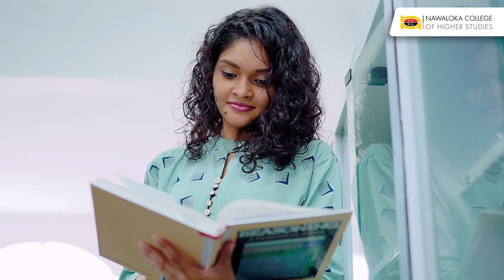Here's why Sanuri Priyanwadhu chose to pursue her Higher Education at NCHS.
Start your USA Degree Program at NCHS, leading to a Bachelor's Degree in Engineering, Science, IT,  Business and many more.
Register now for the March 2022 Intake!
𝟓𝟎% 𝐑𝐞𝐠𝐢𝐬𝐭𝐫𝐚𝐭𝐢𝐨𝐧 𝐅𝐞𝐞 𝐖𝐚𝐢𝐯𝐞𝐫 𝐀𝐯𝐚𝐢𝐥𝐚𝐛𝐥𝐞
𝐌𝐀𝐊𝐄 𝐘𝐎𝐔𝐑 𝐀𝐌𝐄𝐑𝐈𝐂𝐀𝐍 𝐃𝐑𝐄𝐀𝐌 𝐂𝐎𝐌𝐄 𝐓𝐑𝐔𝐄!